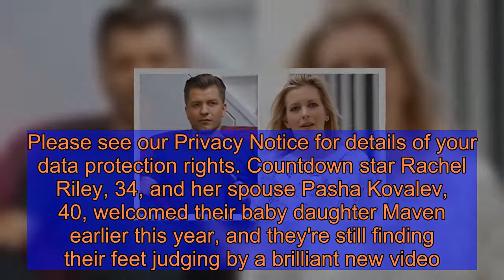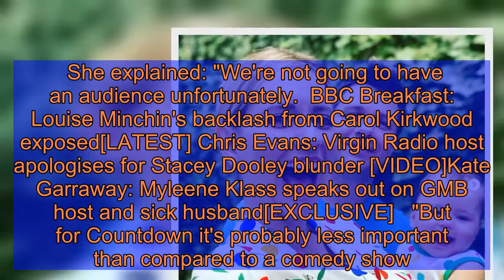Rachel Riley: Countdown star issues apology after husband Pasha Kovalev crashes interview